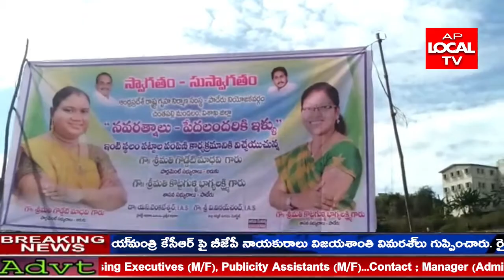విశాఖ ఏజెన్సీ చింతపల్లి మండలం చింతపల్లి లో వైఎస్ఆర్ పేదలందరికి ఇళ్ల పట్టాల పంపిణీ కార్యక్రమం